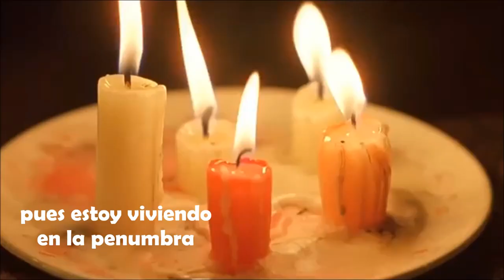Electric Light Orchestra - Telephone Line-Subt.Spanish-HD&HQ